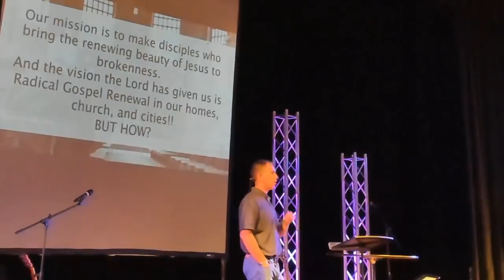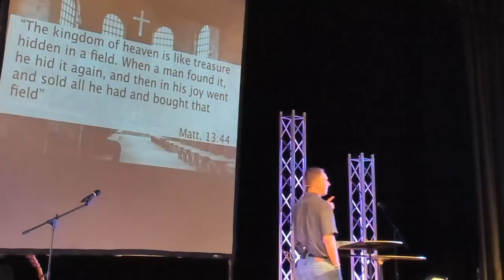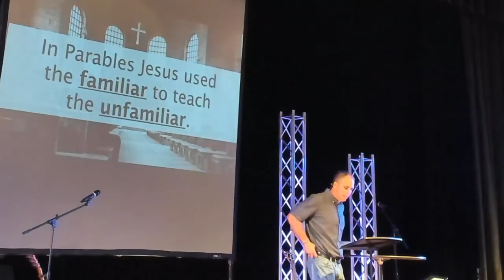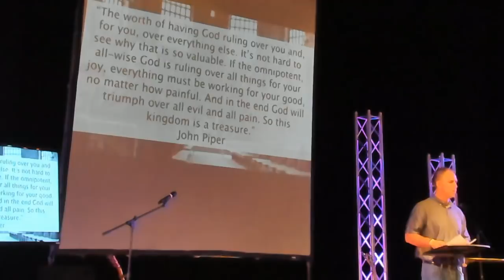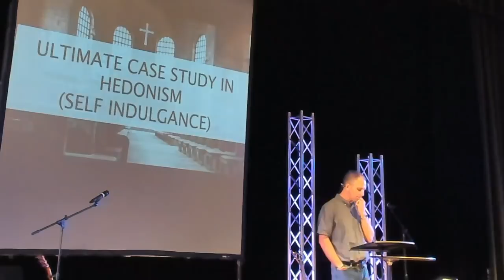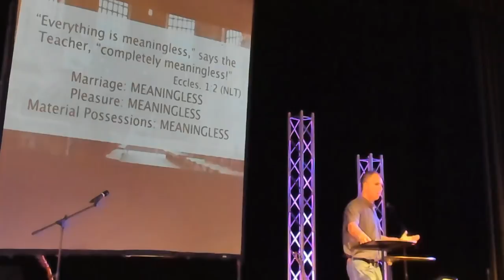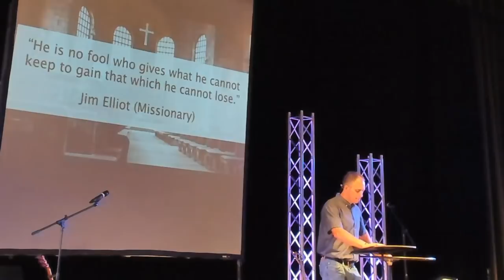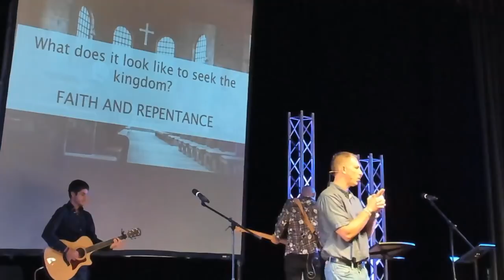The Avenue Church at Delray Beach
Pastor Mitch Thompson.   What is your treasure?